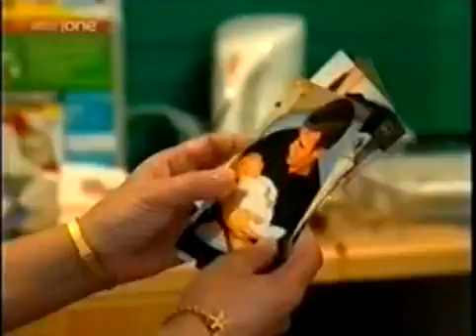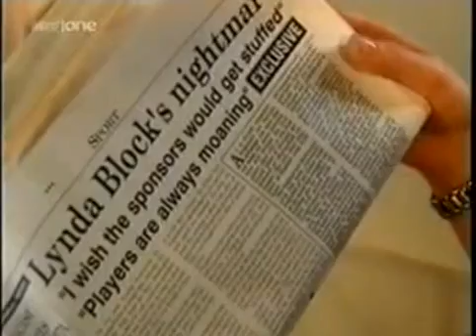Dream Team s04e06